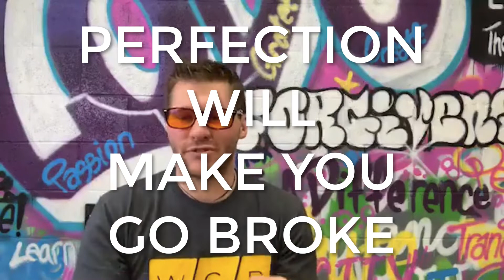How I used Fearless Agent to sell over one home a week! (PERFECTION WILL MAKE YOU GO BROKE)